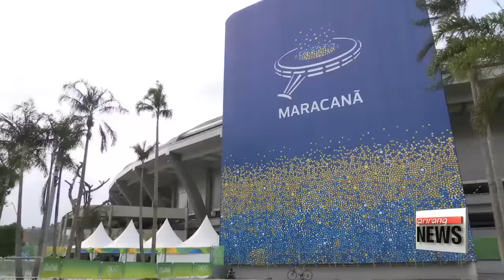Rio ready for Olympics opening night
개막식을 앞두고 우려와 환호 속의 리우올림픽
The eyes of the world are focusing on Rio,... as the countdown to the 2016 Olympics enters its final stage.
Normally we'd all be focusing on the sport right now,... but worries over the Zika virus, finances and crime are still grabbing most of the headlines.
Let's get a sense of the pre-games atmosphere in Rio with our Shin Se-min,... who joins us live from Brazil.
Se-min
Mark,... the build-up to this Olympics has been beset by a number of serious issues,… from political scandals, the Zika outbreak to Russian doping,… all causing unwanted distractions.
But with the sporting extravaganza getting underway on Friday evening, local time,… these problems seem like they'll be forgotten -- at least for a couple of weeks -- as the city is ALREADY-PACKED with people from around the world, all gathered here to be part of the quadrennial world sporting festival.

Rio,... the city of Samba,… one of the most famous tourist destinations in the world for its postcard perfect views,… is in full-on preparation mode as the first South American city to host the Olympics.
Counting down to the big opening ceremony,… Rio hasn't seen this many tourists in years,... maybe ever.

"You always gotta be positive in life and things always happen for the better. I don't even worry."

Despite the excitement, Rio, and Brazil in general, still face a mountain of problems.
Political instability, violent crime and Zika are the main concerns among visitors from overseas and even residents of the city.

"We are worried that the violence would increase this time around, because of all the visitors coming here,... we have the army and the policy all around just because of the event."

The Brazilian government is taking extra security precautions, especially in light of the rising number of terror attacks around the world.
Brazil's Defense Ministry says 85-thousand military and police officers have been drafted in for the Olympics,… the country's largest deployment ever.

The organizers hope all these problems will melt away when sporting stars from all four corners of the world make the leisurely stroll through the Maracana Stadium for the opening ceremony.
That gets underway on Friday at 8pm, local time.
For our viewers in Korea,... that's Saturday morning at 8am.
Make sure you tune in, it's sure to be a lot of fun.
Mark?